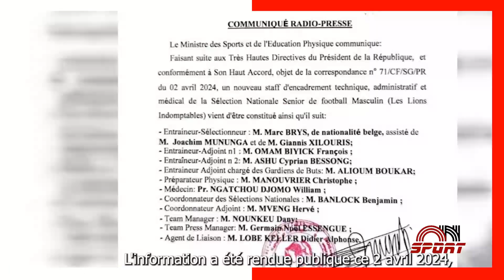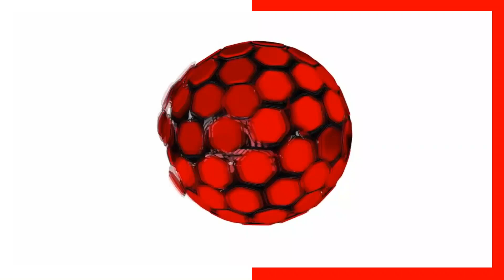LES SELECTIONNEURS LES MIEUX PAYES EN AFRIQUE.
MARC BRYS AU CAMEROUN, EMERSE FAE EN COTE D'IVOIRE, ALIOU CISSE AU SENEGAL, WALID REGRAGY AU MAROC LES SELECTIONNEURS EN AFRIQUE COMMENCE A TRAVAILLER POUR DE BON SALAIRE